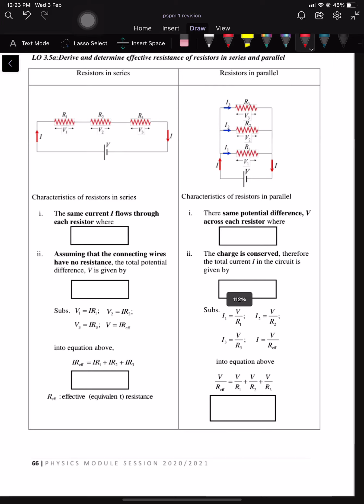LECTURE CHAPTER 3 SUBTOPIC 3.5